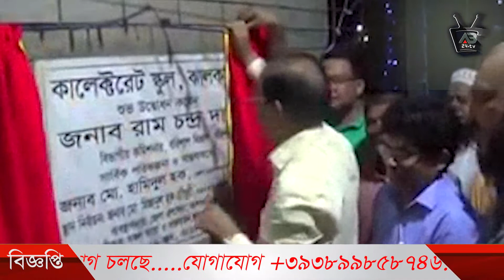ঝালকাঠি কালেক্টরেট স্কুল উদ্বোধন উপলক্ষে সাংস্কৃতিক সন্ধ্যা ও জোৎস্না উৎসব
বুধবার সন্ধায় ঝালকাঠি কালেক্টরেট স্কুলের উদ্বোধন করা হয়। প্রধান অতিথি হিসেবে উপস্থিত থেকে স্কুলটির শুভ উদ্বোধন করেন বরিশাল বিভাগীয় কমিশনার জনাব রাম চন্দ্র দাস। এ উপলক্ষে ডিসিপার্কে জেলা প্রশাসনের আয়োজনে সাংস্কৃতিক সন্ধ্যা ও জোৎস্না উৎসব অনুষ্ঠিত হয়। ঝালকাঠির বিদায়ী জেলা প্রশাসক মো.হামিদুল হকের সভাপতিত্বে অনুষ্ঠানে অন্যান্যের মধ্যে বক্তব্য রাখেন জেলা আওয়ামী লীগের সাধারন সম্পাদক অ্যাডভোকেট খান সাইফুল্লাহ পনির, চেম্বারের  সাবেক সভাপতি মাহাবুর হোসেন, ঝালকাঠি সরকারী কলেজের অধ্যক্ষ আনসার উদ্দিন। এসময় আমন্ত্রিত অতিথিবৃন্দ দর্শক সারিতে বসে মনোজ্ঞ সাংস্কৃতিক অনুষ্ঠান উপভোগ করেন।